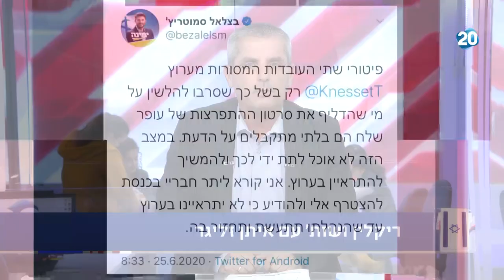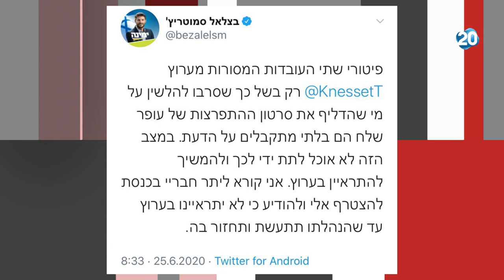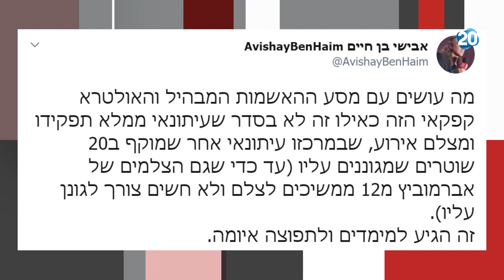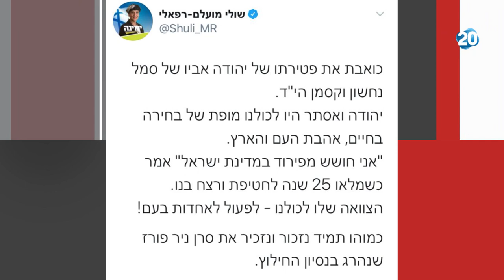ריקלין ושות' מנחה: איתן זליגר | 25.6.2020 | התכנית המלאה